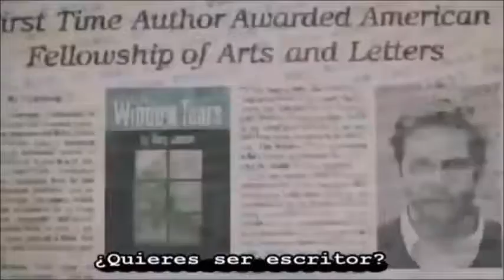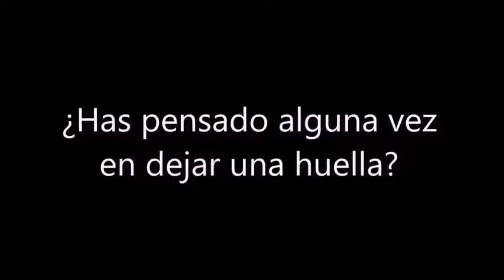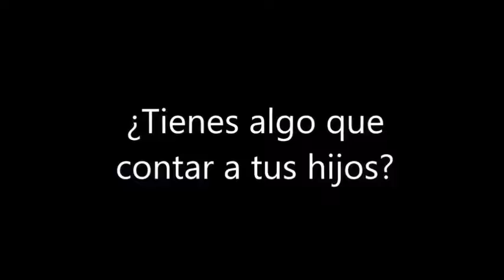Buscamos escritores de corazón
¿Te gustaría publicar tu propio libro? Ponte en contacto con nosotros.